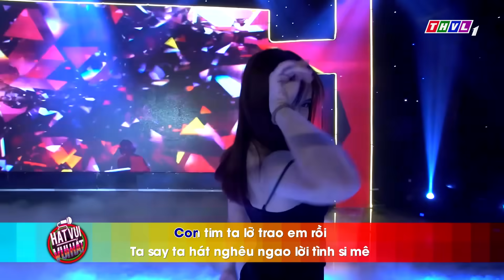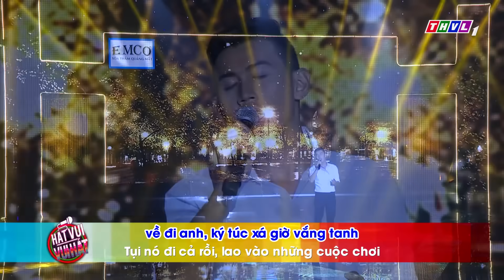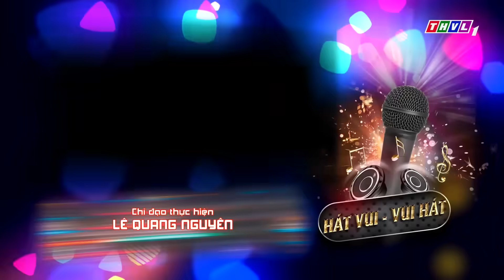HÁT VUI VUI HÁT | ỨA NƯỚC MẮT Nghe Chàng Bộ Đội Bá Duy Hát Về Số Phận Cơ Cực Của NGƯỜI BÁN HÀNG RONG